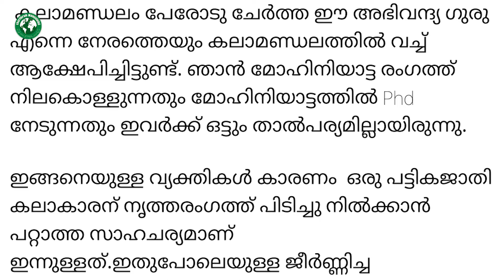മലയാളികളുടെ ജാതി വെറി ഇനിയും മാറിയിട്ടില്ല | Malayalam | R L V Ramakrishnan | Kerala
'ഒരു കുറ്റബോധവുമില്ല, ഇനിയും പറയും' | Malayalam | R L V Ramakrishnan | Kerala